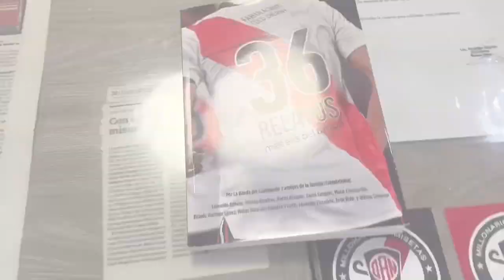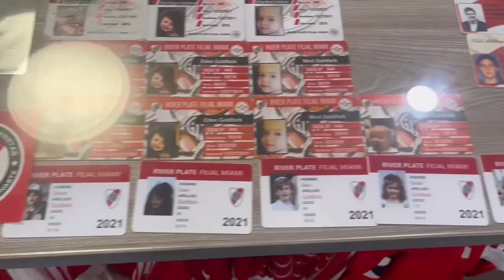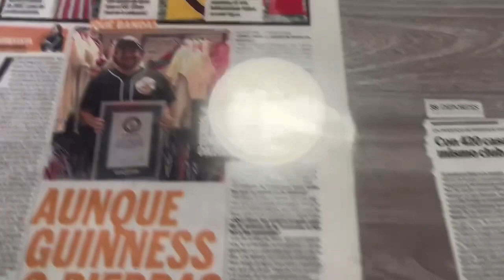La colección de camisetas más grande del MUNDO es de River - conocé a Dan de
Estamos en Miami junto a River para saber todo lo que sucede en la pretemporada, pero también me tome un ratito para ir a conocer a Dan Goldfarb, un hincha fanático del Millonario que además tiene la colección de camisetas más Grande del mundo.